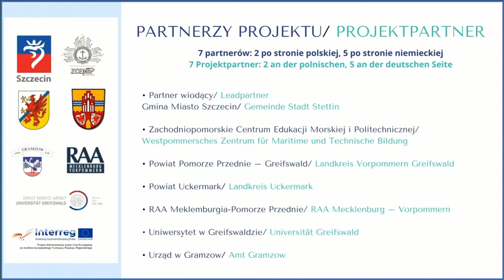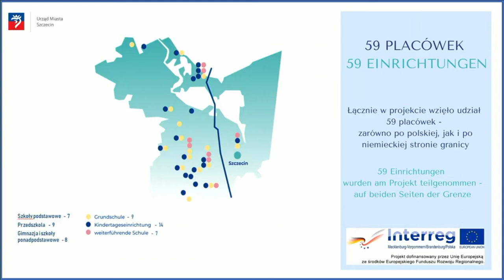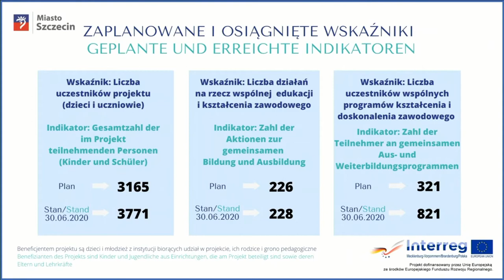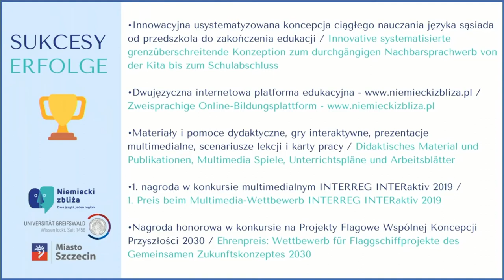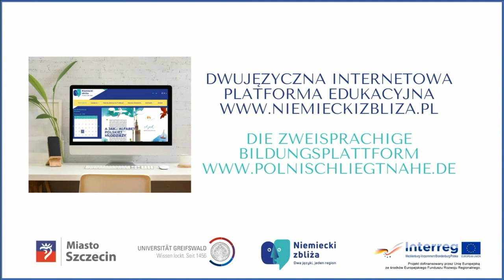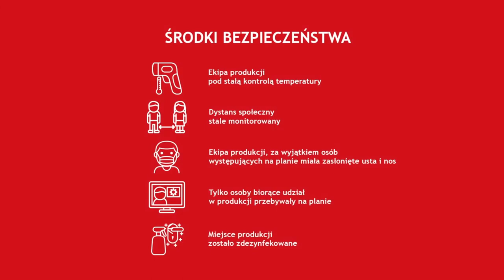Konferencja i podsumowanie "Nauczanie języka sąsiada" INT 76: Krzysztof Soska, Iwona Potrykus- LIVE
Relacja z konferencji podsumowującej projekt "Nauczanie języka sąsiada od przedszkola do zakończenia edukacji - kluczem do komunikacji w Euroregionie Pomerania". Wypowiedź zastępcy prezydenta, Krzysztofa Soski oraz zastępcy dyrektora Wydziału Oświaty Iwony Potrykus.